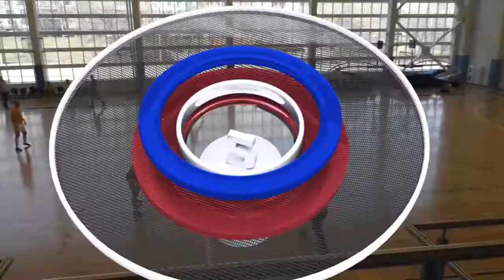Голевой момент 153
VI-й "Официальный чемпионат Москвы по мини-футболу среди корпоративных команд" (XIV-й Чемпионат Лиги UNEVENTS), Голевой момент 4 тура